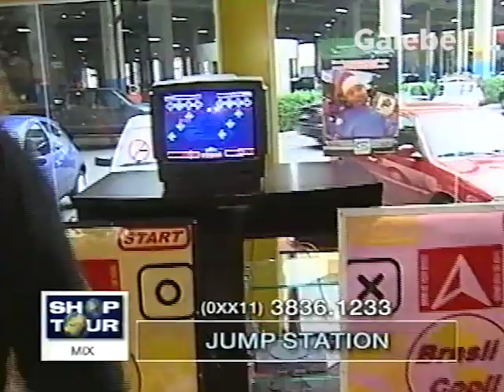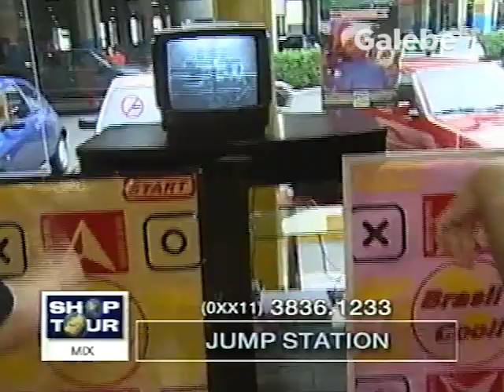JUMP STATION CLAUDIA TENORIO GALEBE 05 01 2001